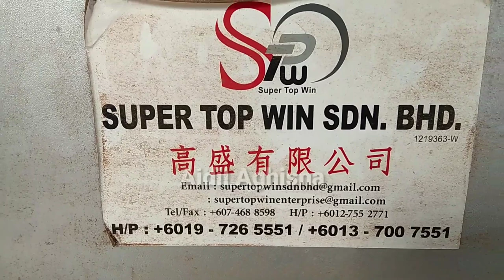Super Top Win Tool Makes it easy to split Large logs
Assalamualaikum wr Wb slmt pagi
Slmt mnjlnkn ibadah puasa
Smga puasa hari ini lncr guys
 Mesin automatis super top win